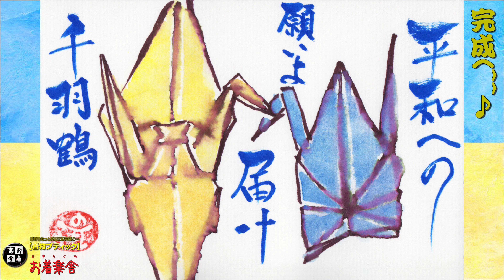ひととき「其の八【～祈り～今、一番願うこと】」/Hitotoki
⇒皆様は、今一番願うことは何ですか？とってもシンプルな問いですが、意外に奥の深いことでもあります。もちろん人それぞれ願うことや想うことは違いますが、多くの方の共通の願いが今回のテーマでもあると思います。日々沸き起こる様々な事。皆様と少しでも共有出来たら幸いです。
今回の「ひととき」は、そんな昨今の出来事に想いを寄せて画とＢＧＭ、そして文字に描いてみました。少しでも皆様の癒しのひとときになれば幸いです。
着物ブティック「お着楽舎」の佐久間による、ゆる～い癒しの一筆メッセージ動画・第８弾です。是非ご覧ください。
【◆お着楽舎ホームページ】